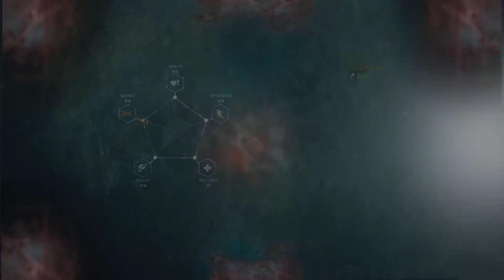THE EVIL WITHIN 2: PART 7B